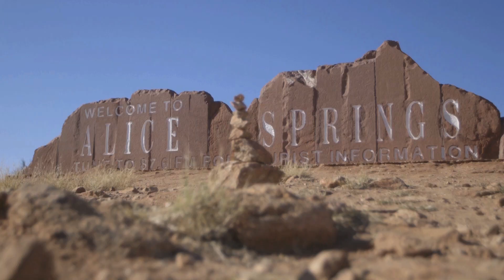Nuon Solar Team, WSC Day 3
The third day of the race. After a cold night and a breezy day but we're still leading in the World Solar Challenge.